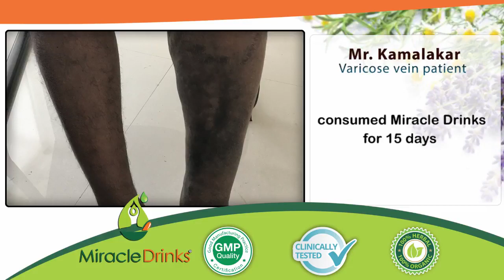Miracle Drinks completely cures Varicose vein